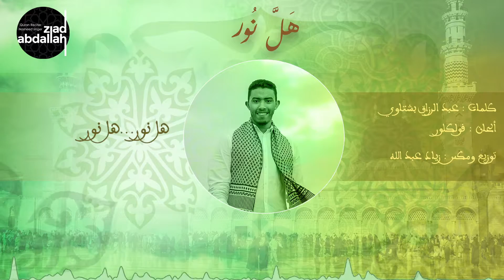Halla Nour - Ziad Abdallah - هلَّ نور - زياد عبد الله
كلمات : عبد الرزاق بشتاوي@abderrazakbechtaoui9520
ألحان : فلكلور
توزيع ومكس : زياد عبد الله
إنتاج : Ziad Abdallah Records
للاستماع على كافة المنصات